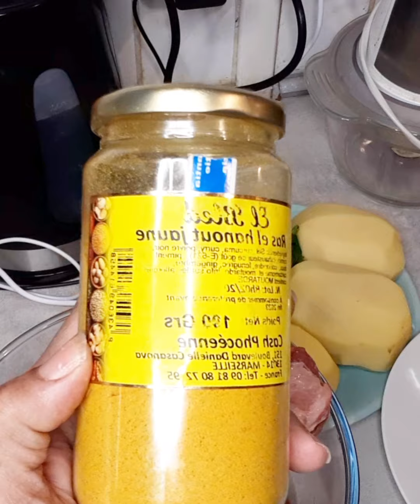tajine pomme de terre à la noix